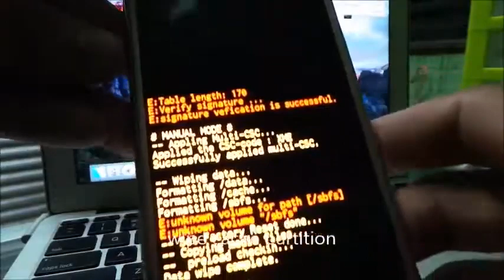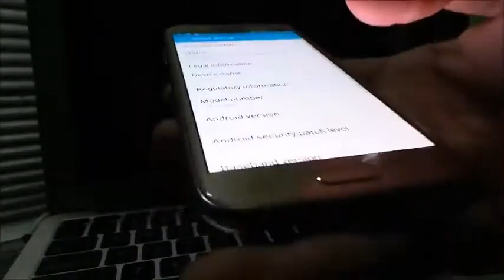how to reset Samsung Galaxy j5